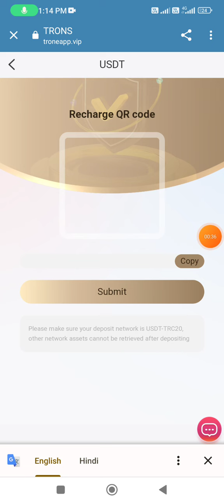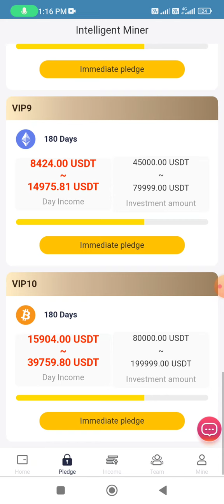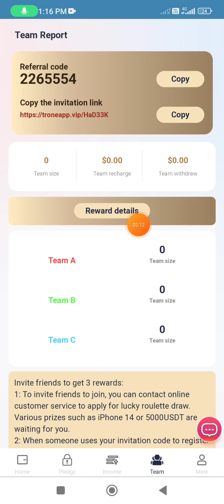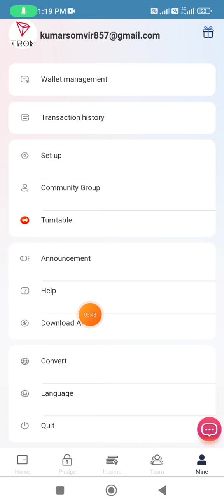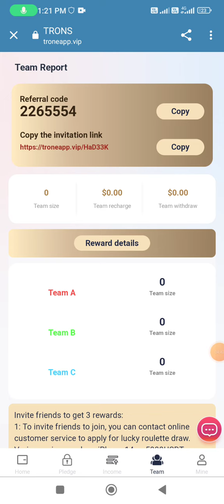The latest USDT investment website | Launched in July 2023 Make money easily with mobile phones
invitation code.2265554

User Investment and Pledge Commission Standards

��1�� Cumulative deposit 20-99 USDT, automatic upgrade to VIP1, daily withdrawal 12%

��2��Accumulated deposit 100-499 USDT, automatic upgrade to VIP2, daily withdrawal 12.73%

��3�� Cumulative deposit 500-1499 USDT, automatic upgrade to VIP3, daily withdrawal 13.64%

��4��Accumulated deposit 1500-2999USDT, automatic upgrade to VIP4, daily withdrawal 14.09%

��5��Accumulated deposit 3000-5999 USDT, automatic upgrade to VIP5, daily withdrawal 15.05%

��6�� Cumulative deposit 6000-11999 USDT, automatic upgrade to VIP6, daily withdrawal 16.03%

��7�� Cumulative deposit 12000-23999 USDT, automatic upgrade to VIP7, daily withdrawal 17.01%

��8��Accumulated deposit 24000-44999 USDT, automatic upgrade to VIP8, daily withdrawal 17.84%

��9��Cumulative deposit 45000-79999 USDT, automatic upgrade to VIP9, daily withdrawal 18.72%

��10��Cumulative deposit 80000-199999 USDT, automatic upgrade to VIP10, daily withdrawal 19.88%
Invite friends to get 3 rewards:

1: To invite friends to join, you can contact online customer service to apply for lucky roulette draw. Various prizes such as iPhone 14 or 5000USDT are waiting for you.

2: When someone uses your invitation code to register and recharge, you can get three levels of rewards: first level reward: 7%, second level reward: 3%, third level reward: 2%.
For example:
You recommend friend A to recharge 1000 USDT, and you will get 70 USDT.
A recommends B to recharge 1,000 USDT, and you will get 30 USDT.
B recommends C to deposit 1000 USDT, and you will get 20 USDT.

3: Party B's team recharges for third-level subordinates within 24 hours to receive high bonuses
For example:

Every user can become a team leader and get the above rewards by sharing your proxy link on Youtube, Facebook, TikTok, Telegram group, Telegram channel, Instagram, Twitter and any other social channels

If you have any questions or platform suggestions, you can contact the platform online customer service for help and advice. We will provide you with the best service and strive to provide users with a better investment experience
shopping
usdt mining
usdt mining site
earn usdt
usdt
mining
usdt investment
usdt mining sites 2023
free usdt
investment site
mining site
mining usdt
Online earn,
Internet earn,
Mobile earn,
Make money,
Online money earn
stormgain 2023
stormgain withdrawal
usdt site
usdt tether
usdt thunder
usdt wallet
usdt.gr
usdt.ms
usdtmnb